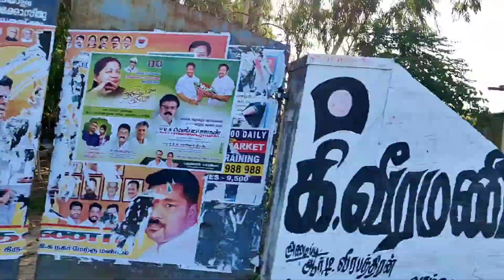My First road trip Video towards OMR to ECR Neelankarai Beach#ecrbeach